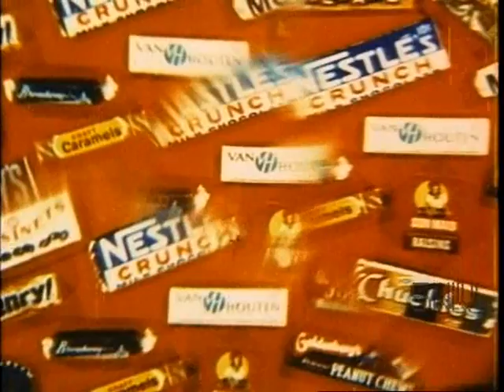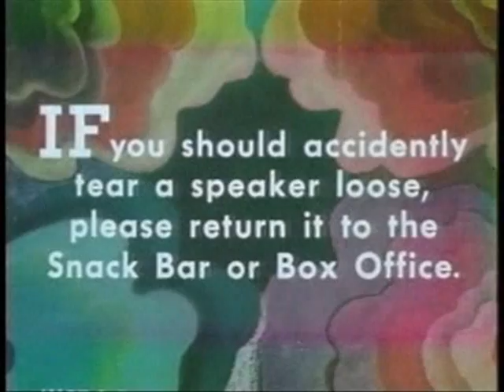Drive-In Madness - Vol. 1